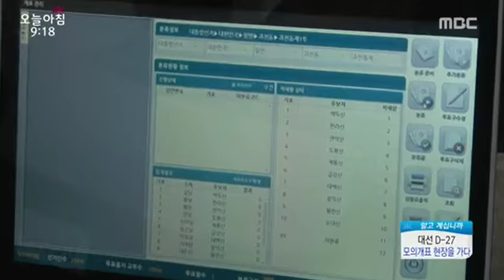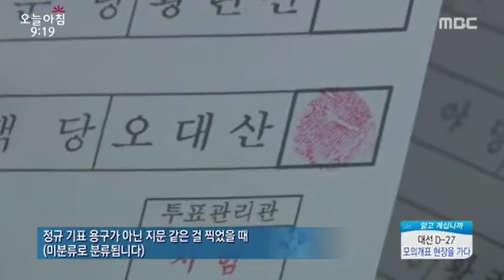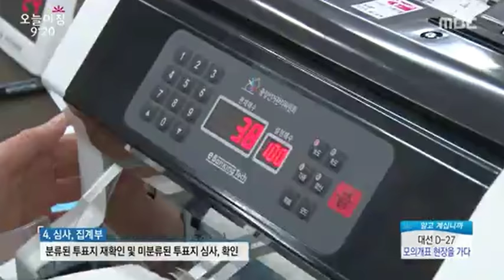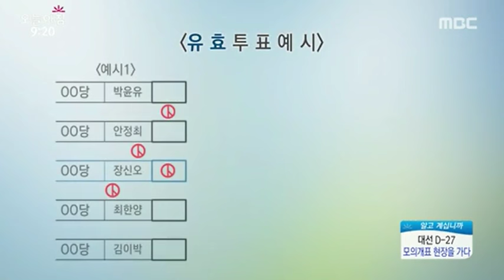생방송 오늘아침, 모의개표현장을 가다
MBC 생방송 오늘아침
(17.04.12 방송분)